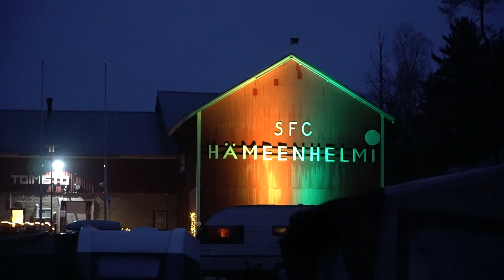Joulutunnelmaan pääsee leirintäalueellakin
Asta Leivo ja Jouko Malmberg viettävät joulua Janakkalan Hämeenhelmessä, ja pojanpoika Leevi on myös mukana joulunalustunnelmissa.